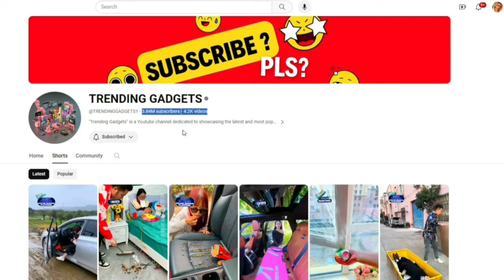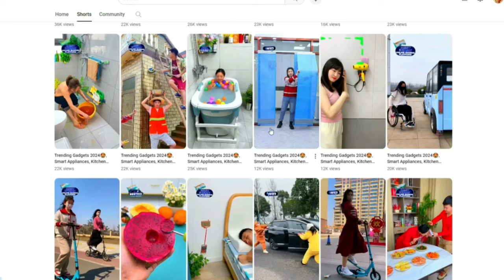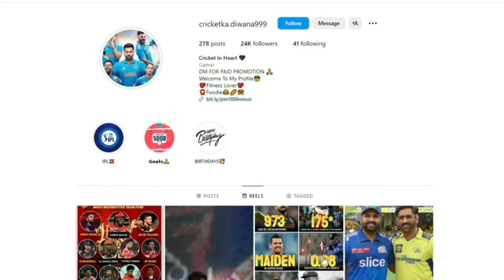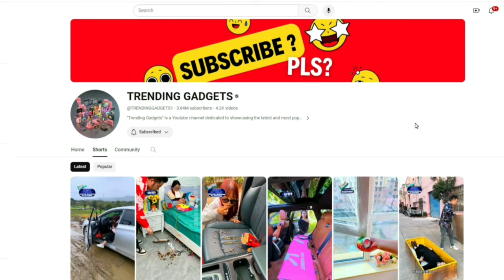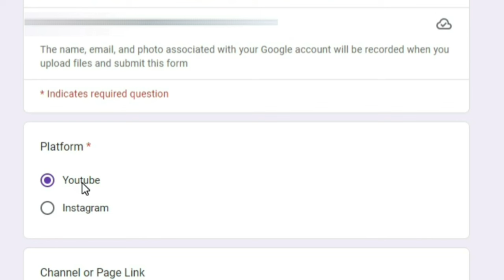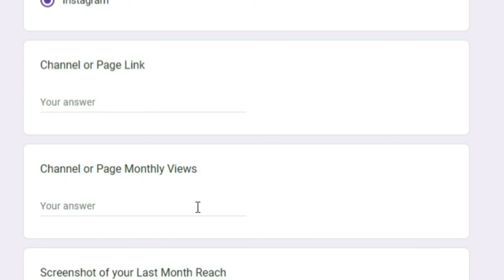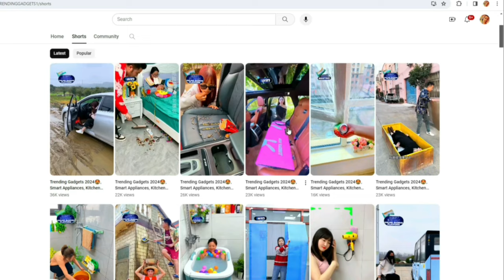Logo Sponsorship for IPL 2024 on Shorts & Reels | $100/Month from Logo Sponsorship | Copy-Paste